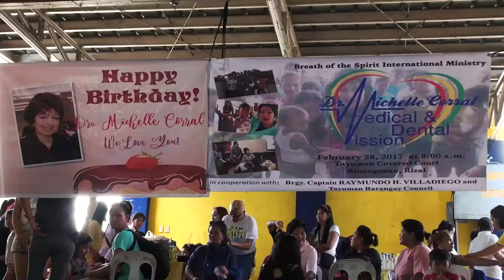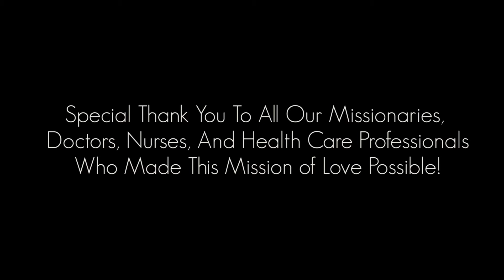2017 Mission To Philippines - Chesed - Dr. Michelle Corral - Prophetic Word Telecast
2017 Mission To Philippines - Chesed -  Dr. Michelle Corral - Prophetic Word Telecast